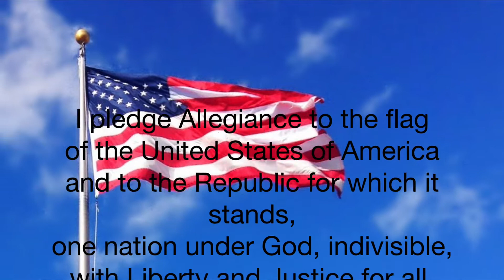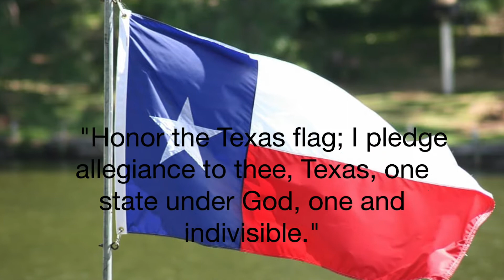PowWowNews Episode 17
SJHS media team